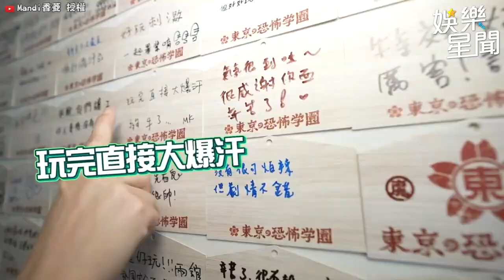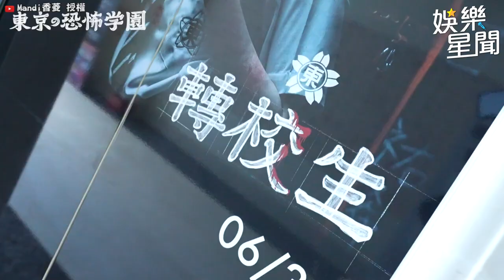香菱體驗恐怖鬼屋 尖叫連連驚嚇指數爆表！｜@star_setn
@mandi4011 授權